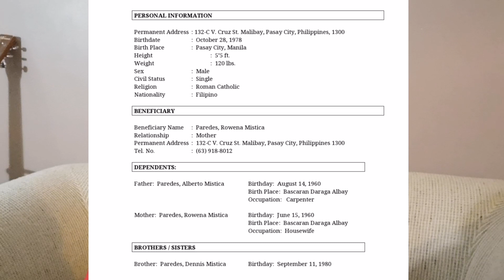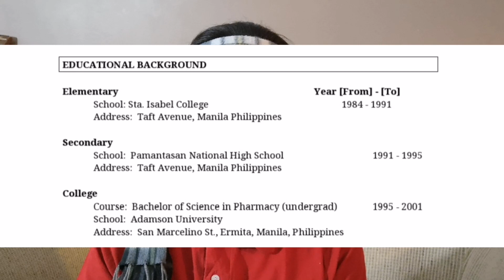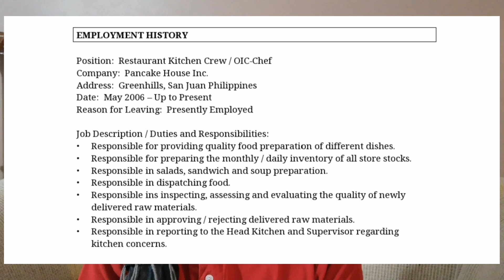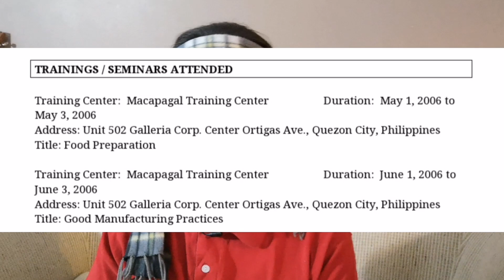Paano gumawa ng Resume for Canadian employers | OFW | Filipino applicants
Resume for Filipino applicants for Canadian employers